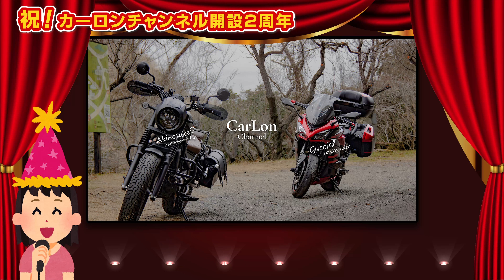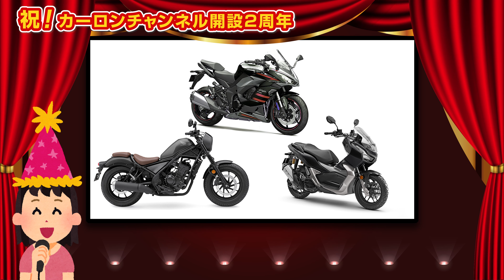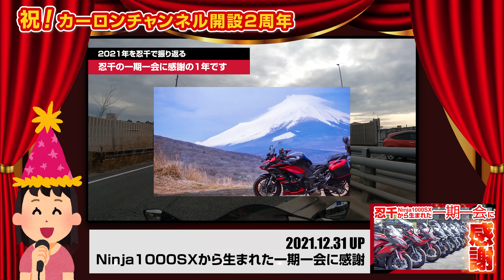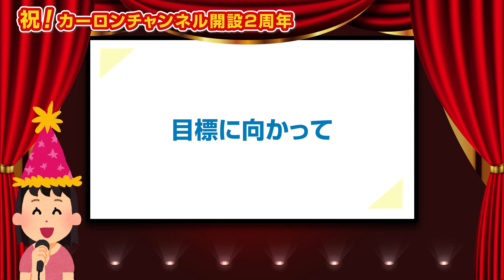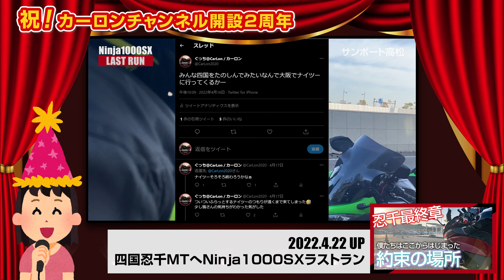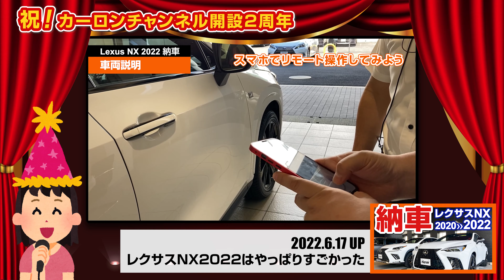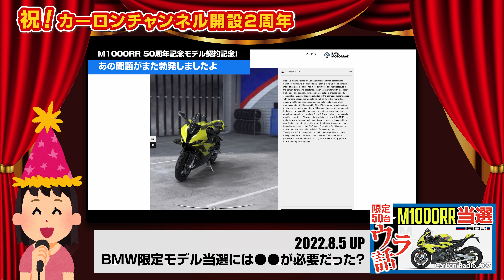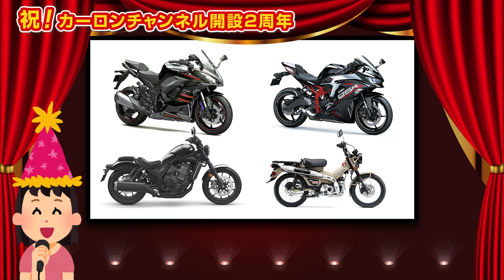【バイク女子】原付二種からリッターまで納車ばっかりしてるからバイク買う系モトブロガーって名乗っちゃうよ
2022年になってから300万円のツアラーバイクと750万円のクルマと60万円の原二が納車されましたが、さらに11月には450万のスーパーバイクが納車されそうです。

2周年を迎えたカーロンチャンネルはまだまだぶっ飛ばしていくようです。
みなさん今度ともよろしくお願いいたします。

■登場した動画
━2021年8～9月
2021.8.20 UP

━2021年10～12月
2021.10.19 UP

━2022年1～2月
2022.1.3 UP

━目標に向かって！

━Ninja1000SX→Ninja H2SX SE
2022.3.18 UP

━レクサスNX2020→レクサスNX2022
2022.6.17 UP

━ZX-25R→モンキー125
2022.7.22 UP